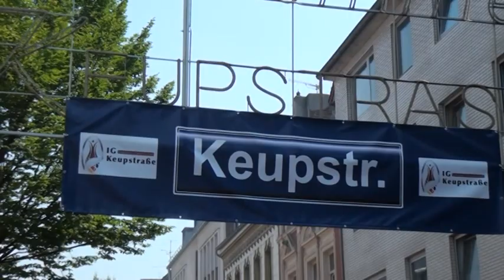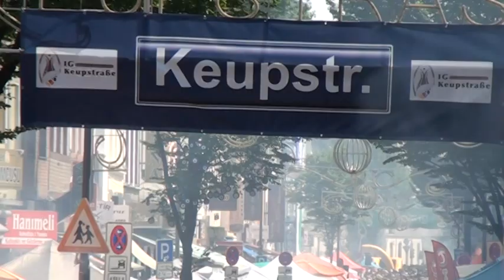Köln'de Neonazilere karşı on binler BİRLİKTE yürüdü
Nasyonal Sosyalist Yeraltı (NSU) terör hücresinin Köln Keup Caddesi'nde kitlesel katliam hedeflediği bombalı saldırı, onuncu yılında devasa bir kültür festivaliyle yeniden hatırlandı.